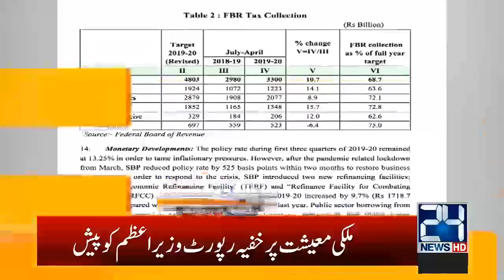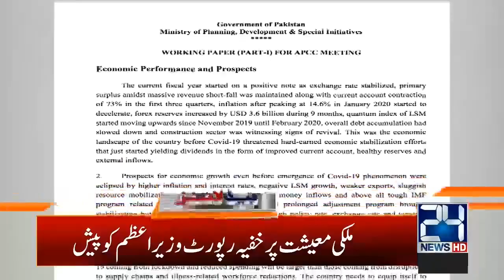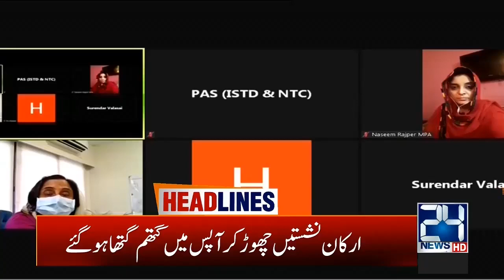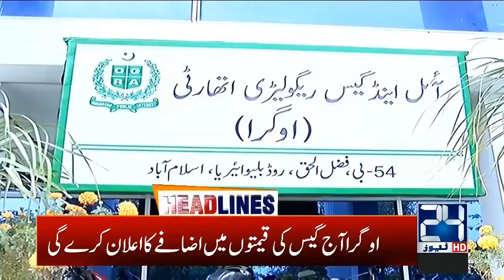3am News Headlines | 25 June 2020 | 24 News HD mp4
3am News Headlines | 25 June 2020 | 24 News HD  mp4

24 News HD is one of the leading news channels of Pakistan bringing you the latest current affairs from Pakistan and around the world.  Live National Assembly and Senate Session.